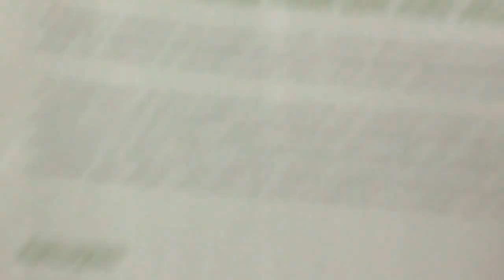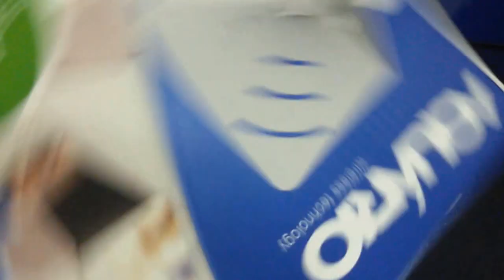NOVO! Aquário / sergtech cobertura WIFI para uso interno ou externo Alta Qualidade 300 Mbps SERGTEC